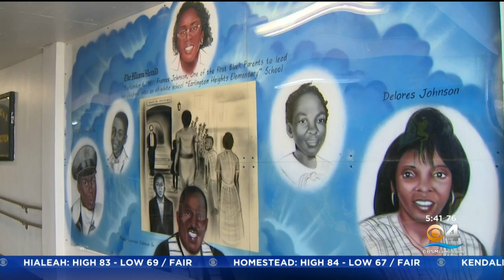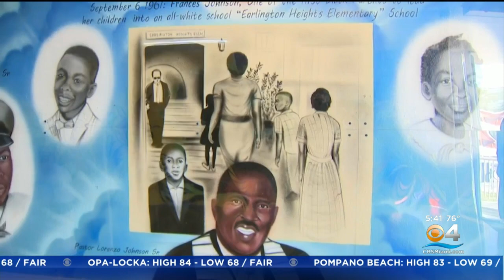Miami Proud: Pastor recalls desegregation of Miami-Dade schools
Eliott Rodriguez says Pastor Lorenzo Johnson, Sr., and his siblings were among the first black students to enter what was then an all-white elementary school, Earlington Heights in Northwest Miami-Dade.